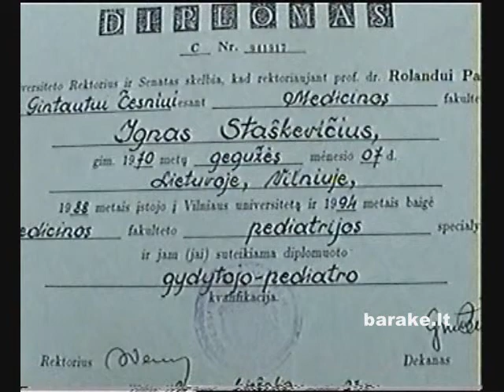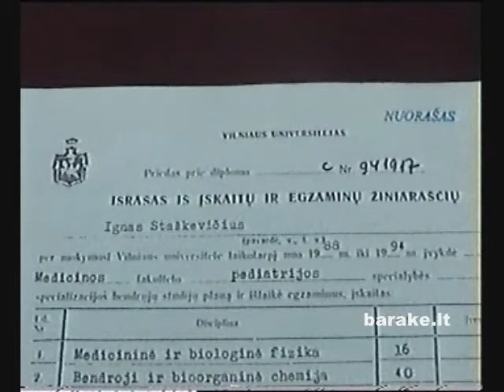barake.lt interviu su Ignu Staškevičiumi